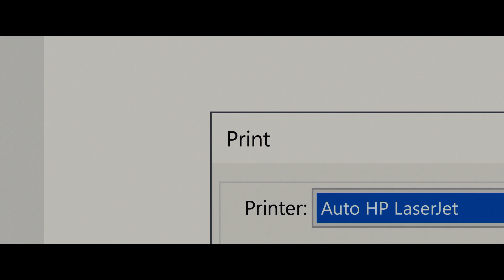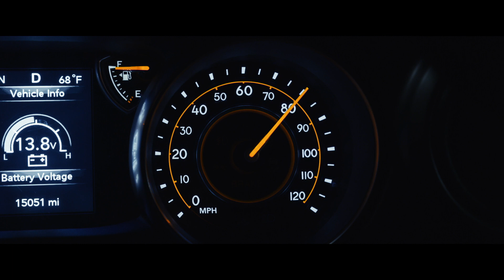DEAR EVAN HANSEN'– Official Trailer (Universal Pictures) HD | Family Movies | Ster-Kinekor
The breathtaking, generation-defining Broadway phenomenon becomes a soaring cinematic event as Tony, Grammy, and Emmy Award winner Ben Platt reprises his role as an anxious, isolated high schooler aching for understanding and belonging amid the chaos and cruelty of the social-media age. Watch the DEAR EVAN HANSEN'– Official Trailer (Universal Pictures) HD here.